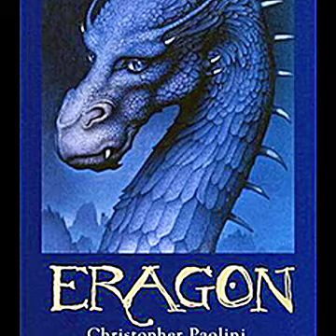Eragon Fan-Made Audiobook: Chapter 51 - The Glory of Tronjheim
Video will always remain completely non-profit and is purely for entertainment.